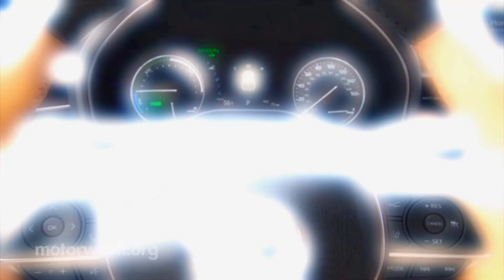Motor News: Artificial Intelligence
Researchers envision autos doing more of the thinking through Artificial Intelligence.